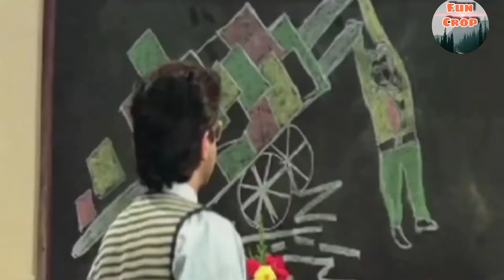कलाकारां गी क्लास comedy rajasthani marwadi | sapna choudhary Rakesh Kumar comedy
कलाकारां गी क्लास Rajasthani Haryanvi comedy video | sapna choudhary Rakesh Kumar comedy

Hello friends my name is Rakesh Kumar, I make some comedy videos on my channel(Fun Crop) if you like my videos then please share ,subscribe to my  channel and please like my videos .continuously you will get comedy videos on my channel Thank you Thank you so much..🙏
Haryanvi comedy
Haryanvi comedy video
Marwadi comedy
Rajasthani Haryanvi comedy
Rajasthani chutkula
Rajasthani jokes
Hindi jokes
lkd rajasthani comedy video
lkd rajasthani comedy
situ verma
tui tui